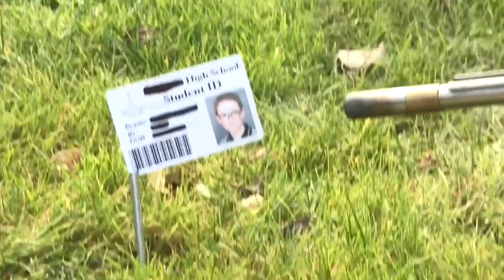Burning my Student ID card *Dangerous*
i loved burning my ID card because it just melted straight away. hope you enjoyed the video. Please comment some ideas of what you want to see me do next.